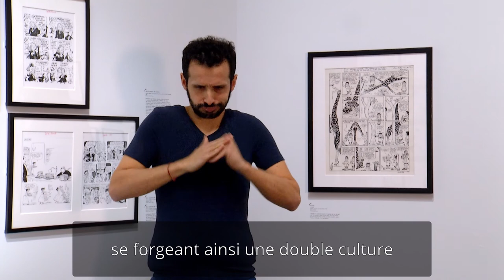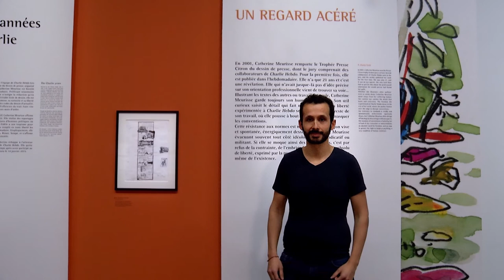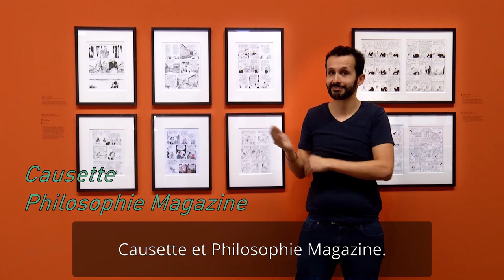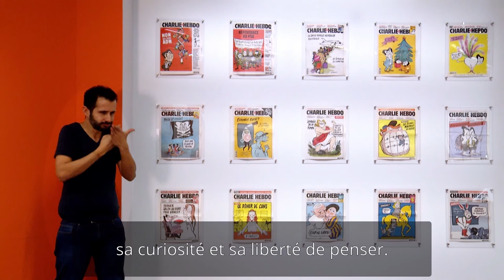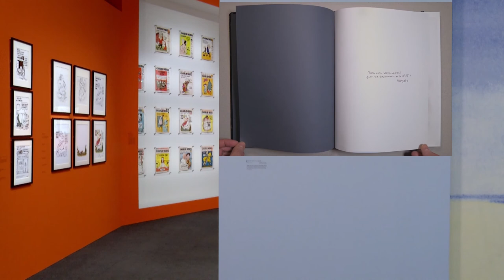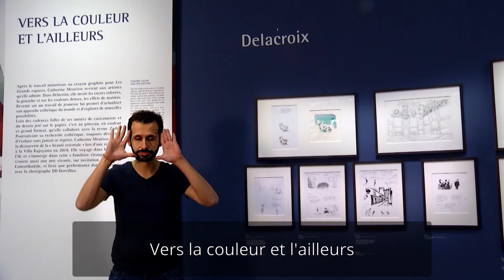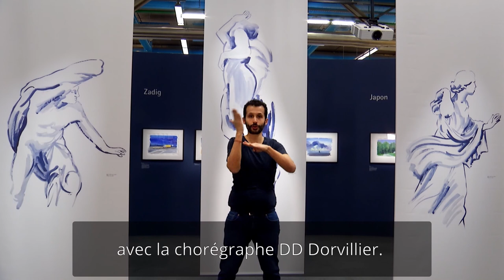Visite de l'exposition Catherine Meurisse en langue des signes française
La Bpi propose une visite de l'exposition "Catherine Meurisse, la vie en dessin" en langue française des signes (LSF). Cette visite a été conçue par David de Filippo et Igor Casas, elle est interprétée par David de Filippo.

0:00 - 5:31 : La passion du dessin
5:32 - 7:55 : Un regard acéré
7:56 - 10:16 : Revenir à soi
10:17 - 12:14 : Vers la couleur et l'ailleurs